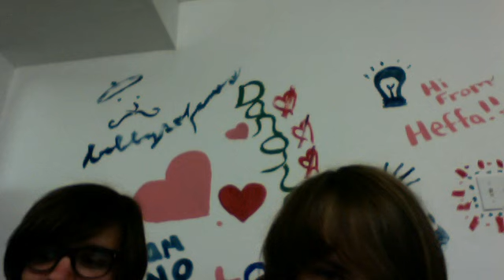a deep and meaningful discussion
and thats that.